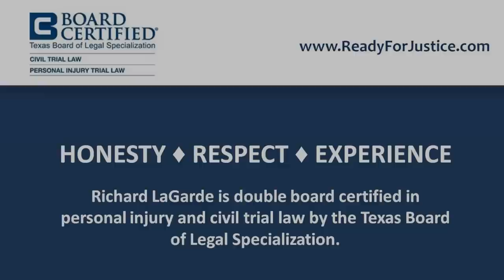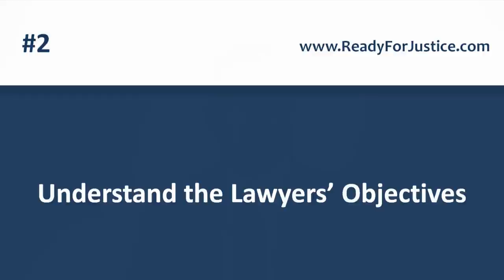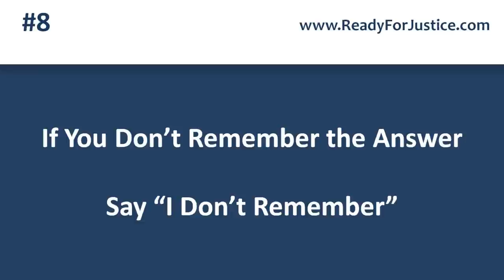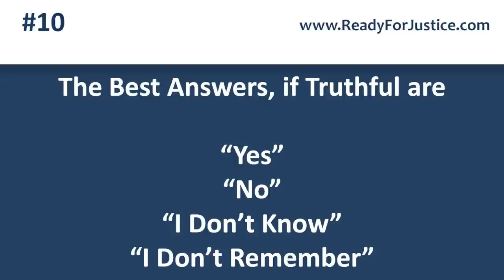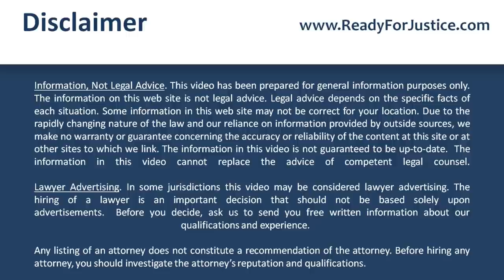How to Prepare For and Give a Great Deposition Part 1 of 7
Attorney Richard LaGarde has spent over thirty-five years preparing witnesses for their depositions. During his long and successful career he has seen just about every possible trick used by lawyers in depositions and nearly every mistake that can be made by a witness.  He created  this series of seven short videos to prepare his clients for their depositions.  He decided to share his tips with the general public because everyone should know how to give a great deposition.  If his tips are helpful to you, please leave a nice review on YouTube.